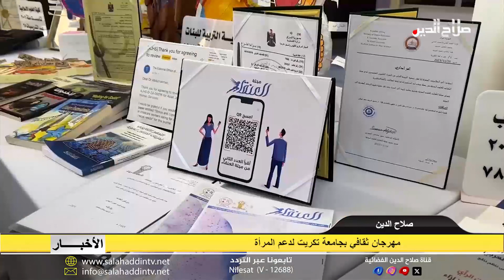مهرجان ثقافي بجامعة تكريت لدعم المرأة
وفي الأسس المجتمعية المهمة؛ احتضنت جامعة تكريت مهرجانا ثقافيا لدعم منهاج تمكين المرأة وضمان حقوقها وشركاتها بالقرار على مختلف الأصعدة، وليد علاء وتفاصيل أوفر